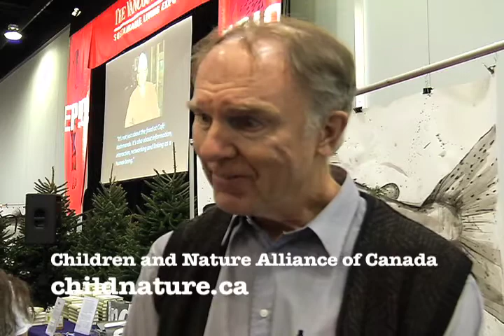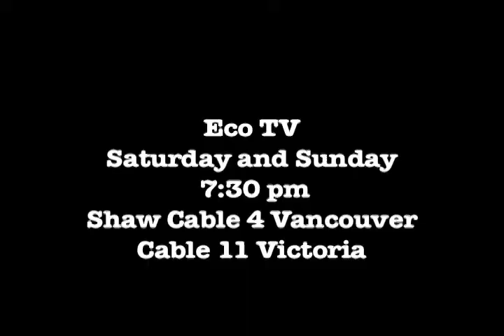Bob Peart, Children and Nature Network Canada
nterview with Bob Peart of the Children and Nature Network Canada at the EPIC Tradeshow, Vancouver 2011

Production: Conan Carlick, J Peachy

EcoTV, 7:30 pm Shaw Cable 4 Vancouver, Cable 11 Victoria.